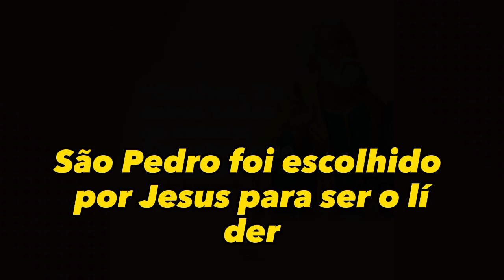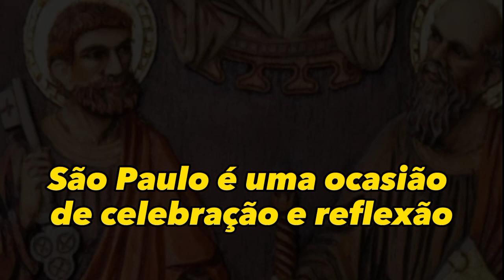São Pedro e São Paulo | Dia dos Santos Católicos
Este é um resumo sobre São Pedro e São Paulo, Santos Católicos.